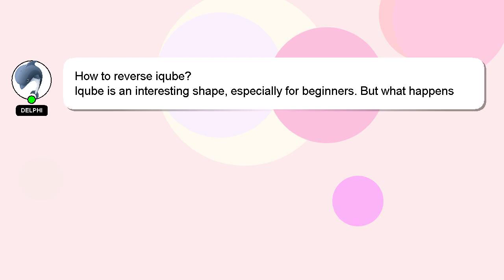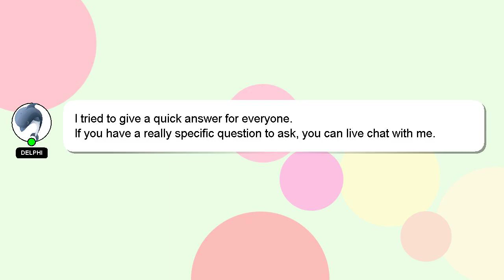How to reverse iqube?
A short overview of who I am, Hi, my name is Delphi, nice to meet you. I am here to help you get the answers you are seeking. - How to reverse iqube?

I welcome your comments and chats if you have more detailed queries. Your answer will be recognized and appreciated, and I will 'heart' it to show my appreciation.

*2 What we are experimenting :*